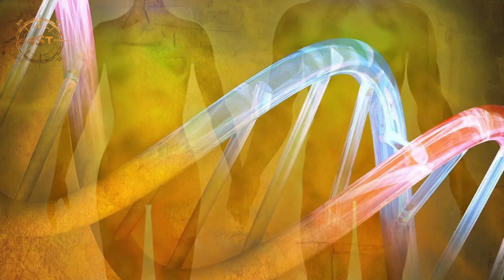Plejadianie - Prawdziwi obrońcy ludzkości czy wielkie fałszerstwo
O plejadianach zapewne słyszał każdy z was. Tym słowem określa się rzekome istoty pochodzące z Plejad czyli najbardziej znanej ludzkości gromady otwartej. Wiek gromady szacuje się na około 100 milionów lat, i składa się głównie z młodych i gorących gwiazd. Plejadianie definiują siebie jako kolektyw wielowymiarowych istot duchowych, których misją jest pomoc ludzkości w procesie duchowej transformacji.
W dzisiejszym odcinku moi drodzy przedstawione zostaną wam przekazy domniemanych tajemniczych istot, a także zastanowimy się czy plejadianie to rzeczywiście istniejąca cywilizacja czy jedynie wymysł licznych kreatywnych przedsiębiorców, którzy znaleźli kolejny sposób na biznes. Zdaje sobie sprawę, że dla wielu z was ten temat może być nieco kontrowersyjny, ale zachęcam do wysłuchania całości.
Kim są Plejadianie?
Jaki jest duchowy przekaz Plejadian?